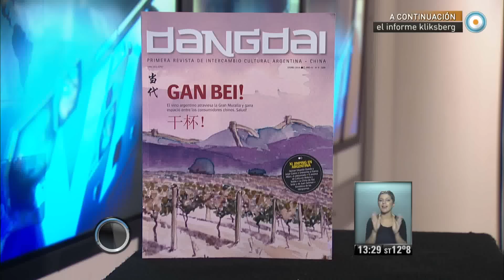V7inter - Incógnita y recomendados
Sábado 7 de junio de 2014/ Visión Siete Internacional/ La incógnita de la semana es el saxofonísta, compositor y filósofo norteamericano, Anthony Braxton. © Noticiero Visión Siete/ TV Pública/ Argentina